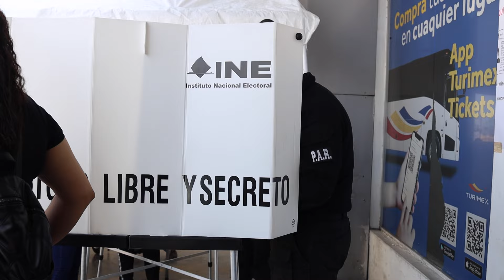Partidos políticos en deuda con la diversidad | Elecciones 2024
Reportaje sobre las acciones afirmativas y cómo las han ignorado en el proceso electoral de México en 2024.